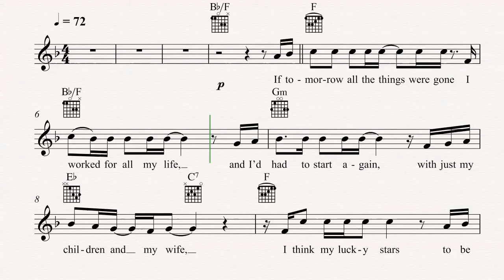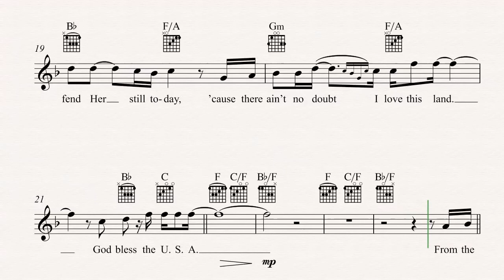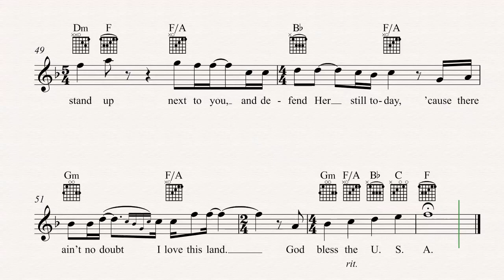Guitar - God Bless the USA - Lee Greenwood - Sheet Music, Chords, & Vocals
Guitar sheet music, chords, and vocals of God Bless the USA - Lee Greenwood

Learn to play God Bless the USA and play along!